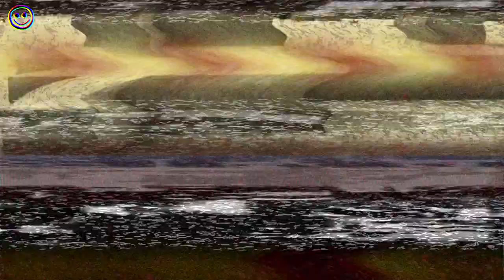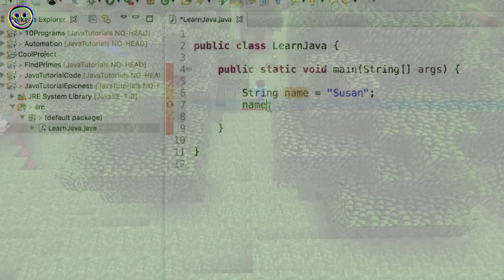¡La INCREÍBLE Historia SECRETA De MINECRAFT! ¿Cómo Paso?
¿Alguna vez te has preguntado cómo empezaron los juegos más famosos del mundo? Hoy les cuento la historia de Minecraft, el videojuego más vendido hasta la fecha.